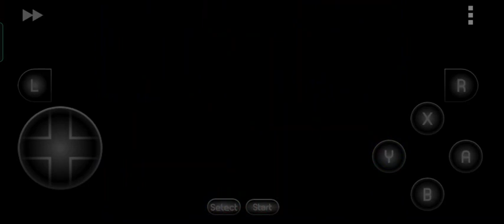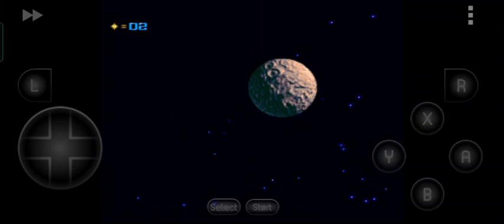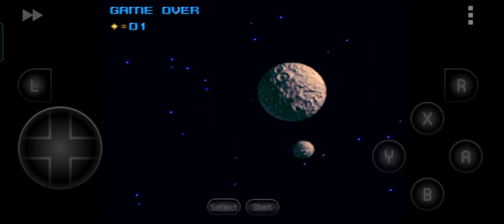Apocalypse ll Snes9x emu